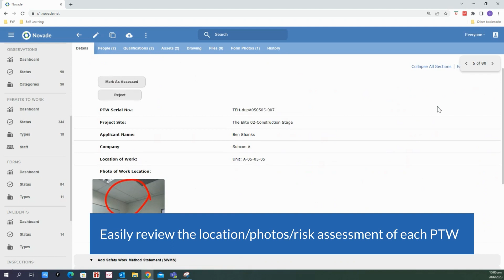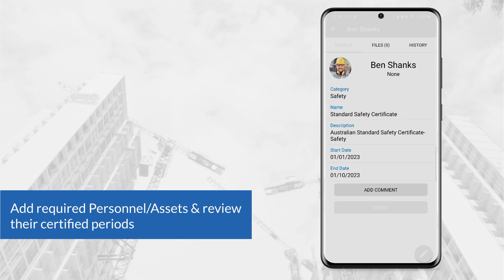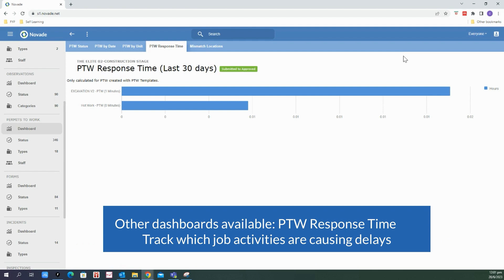Smart Site Safety System (SSSS) - Digitalised PTW solution powered by Novade